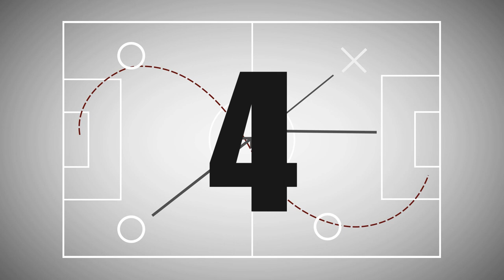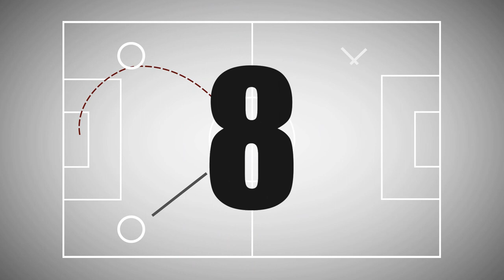Jugadas de la Semana - Ep.73